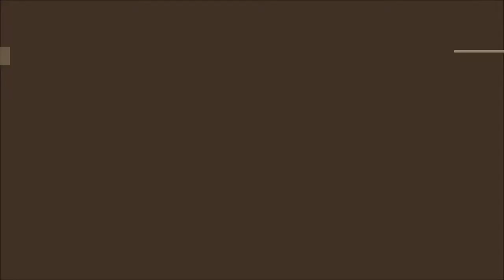Ultimate Experience Tranquility Harmony Whales Pacific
The Ultimate  Experience of Tranquility and Harmony 1 Hour 4K video Whales of the Pacific.
The beauty of music blended with the sensual sounds of nature.
Relax in tranquility …

Gently waves lap the sides of your boat and the wind teases the flapping sails as the whales take you on a mystical journey across the ocean to a magical place where the mermaids sing forever in harmonious reprise with the whales.

Your feedback is very important.

Namaste